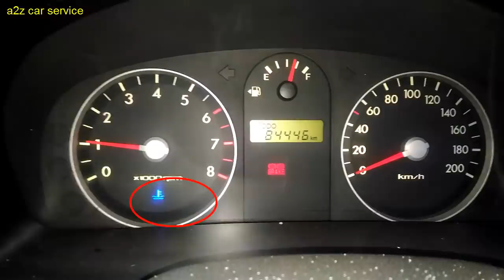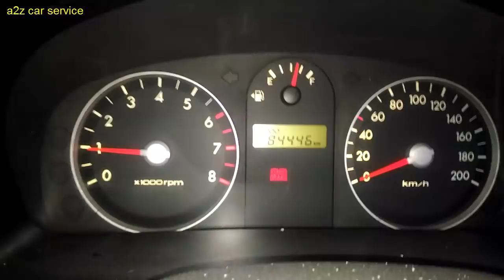why engine RPM high at morning ||सुबहा गाड़ी की रेस ज़ादा होने का कारन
WHY ENGINE RPM HIGH AT MORNING WHEN FIRST START THE ENGINE.ECU LOGIC EXPLAIN AND THIS IS NORMAL TO WORM UP THE ENGINE QUICKLY TO A OPTIMUM TEMPERATURE .APPROX 80 TO 90 DEGREE CENTIGRADE.a2z car service